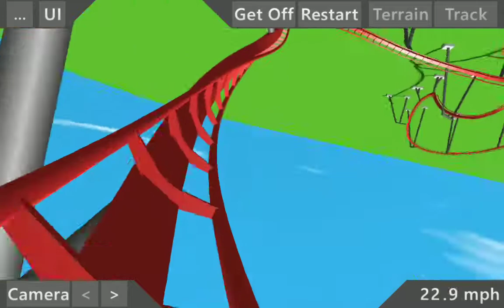Spaghetti Junction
this a B&M LCM luanched roller coaster
speed 65mph

inversions 7

jojo roll
vertical loop

 iimmelmann

4zero g roll
5 loop
 corkscrew corkscrew